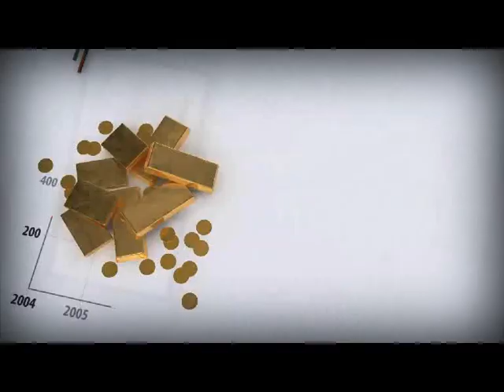Форекс от первого лица, 9 ноября, часть 1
9 ноября прошла четвертая онлайн-конференция из цикла "Форекс от первого лица", в которой приняли участие директор Высшей школы трейдинга Сергей Семенов и инвестиционный консультант Альпари Александр Жуков. В ходе конференции гости в студии разбирали вопросы по аналитике, торговым стратегиям, а также по РАММ-счетам и составлению инвестиционных портфелей.